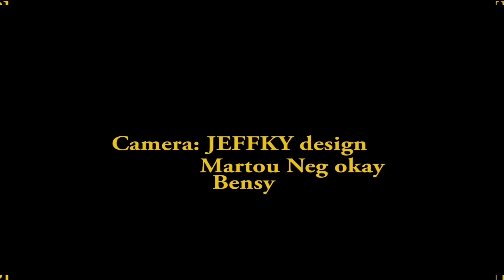AMOUR DIABOLIQUE part. 31 Jjm kwaze a Martou epi'l rele Spidom zen pete🔥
mesi paskew toujou sipòte nou fason paw tjou kontinye patajel pou plis moun gadel..